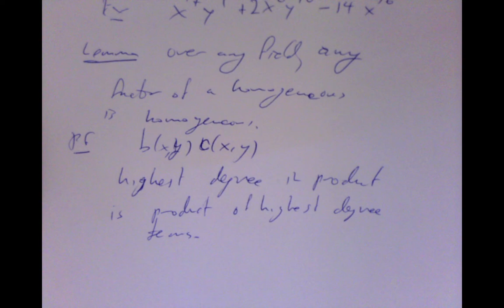algebra 7 factoring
This is the seventh of 18 lectures in algebra for students of ms2014 and ms3014 at University College Cork.